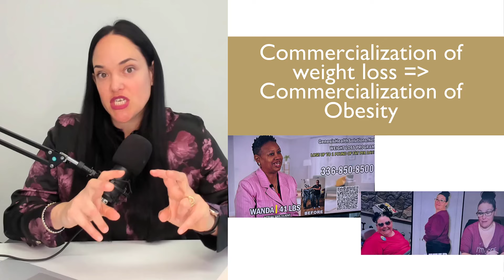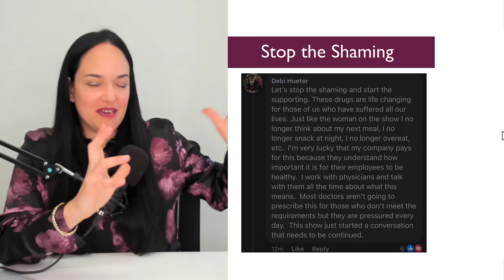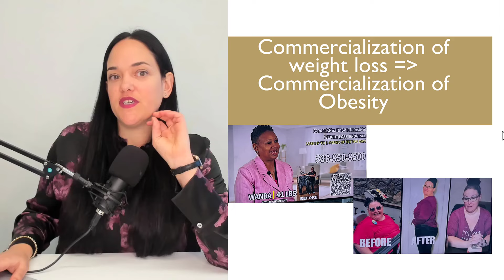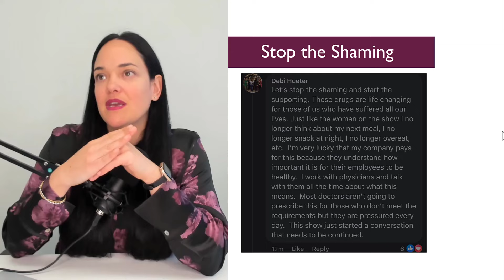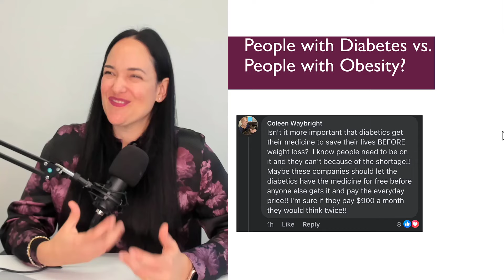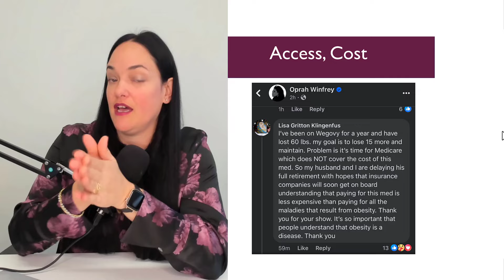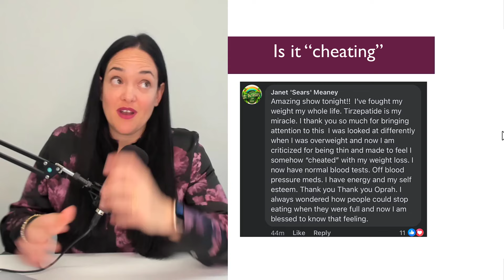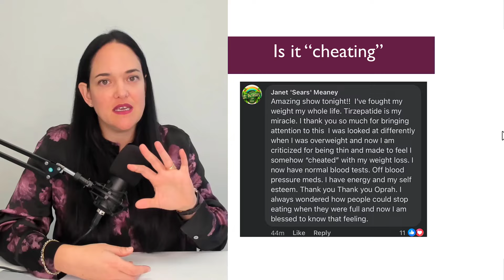"Shame, Blame, and the Weight Loss Revolution": My Take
In my latest episode of "The New Weight Paradigm," I dive into Oprah's primetime special, "Shame, Blame, and the Weight Loss Revolution." This special got me thinking about how we talk about weight and obesity and how that conversation is evolving.

So, I'm breaking down the key themes from Oprah's special and sharing my thoughts on how they reflect the changing landscape of weight and obesity discussions. One big thing I noticed is how much focus there still is on the idea that weight loss is all about willpower. But let's be real – it's way more complicated than that.

I also get into the debate about whether we should be framing obesity as a disease. There are definitely pros and cons to this approach, and I'm exploring both sides of the argument.

Then, we get into the nitty-gritty of weight loss medication. They can be highly effective, even life-changing for some people, but they are not for everyone. Also, there are issues around side effects, access and affordability that need to be considered.

And let's not forget about the role of appetite in all of this. Weight loss drugs often target overactive appetites, highlighting a key factor in the obesity epidemic.

Throughout the episode, I'm pushing for a more compassionate and understanding conversation around weight. Shame and blame have no place here – we need to approach this with empathy and support.

So, join me as I unpack Oprah's special and share my take on where we're headed in the world of weight management and obesity. It's a conversation that's just getting started, and I'm excited to dive in with you.